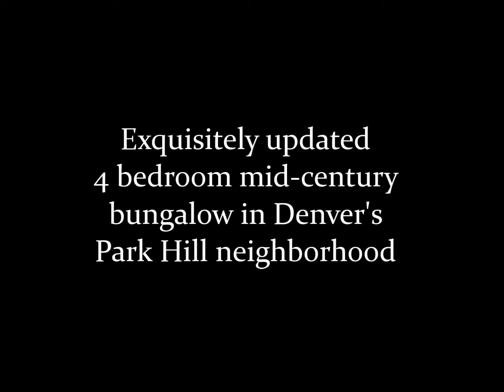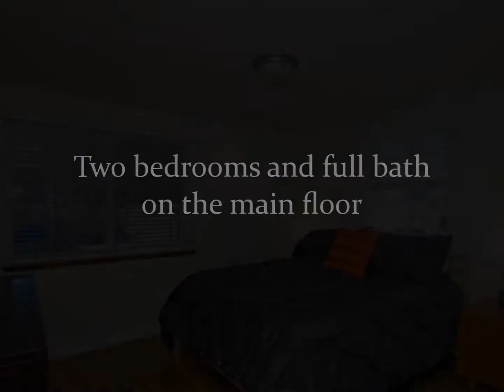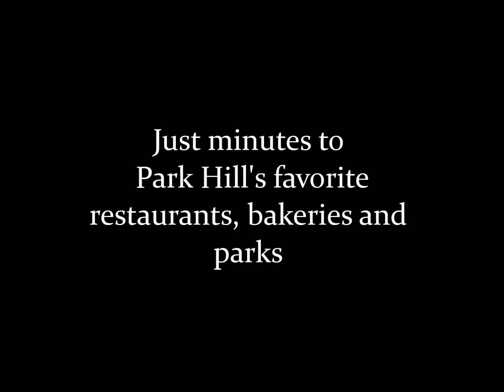3063 birch street offered by Terry McCaffrey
Exquisite Park Hill 4 bedroom bungalow perfectly updated with a classic urban feel with granite counters, stainless steel appliances to compliment the opriginal hardwood floors.  Completely finished basement with two conforming bedrooms and bath. Surrounded by mature landscaping, the entire property offers a distinctive oasis yet minutes to Stapleton, City Park and all of Park Hill's favorite venues and shops.